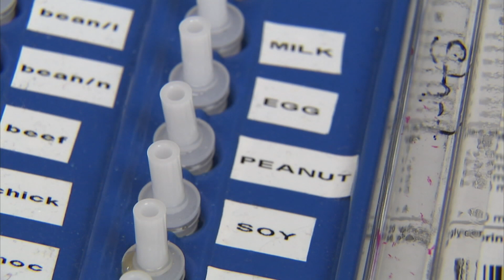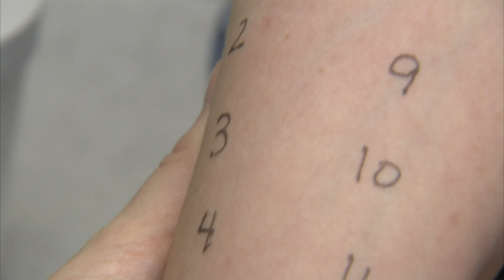Gluten Intolerance and Celiac Disease | P. Allen Smith Classics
P. Allen Smith talks about the difference between grain allergies and a more severe form of gluten intolerance, Celiac disease. If you suspect that you or your child might have food allergies, it's important to consult a medical professional that specializes in food allergens.

Practical tips for style, comfort and sustainable living from designer and lifestyle expert P. Allen Smith. Allen dissects style and function to reveal the tips that will take your home and garden to the next level.

P. Allen Smith is an award-winning designer and lifestyle expert and host of two public television programs, P. Allen Smith's Garden Home, P. Allen Smith's Garden to Table and the syndicated 30-minute show P. Allen Smith Gardens. Smith is one of America's most recognized and respected design experts, providing ideas and inspiration through multiple media venues. He is the author of the best-selling Garden Home series of books published by Clarkson Potter/Random House, including Bringing the Garden Indoors: Container, Crafts and Bouquets for Every Room and P. Allen Smith's Seasonal Recipes from the Garden. Allen is also very active on social networks such as Twitter, Facebook, Allen's Blog and YouTube as well as on the new eHow Home channel debuting January, 2012. His design and lifestyle advice is featured in several national magazines.